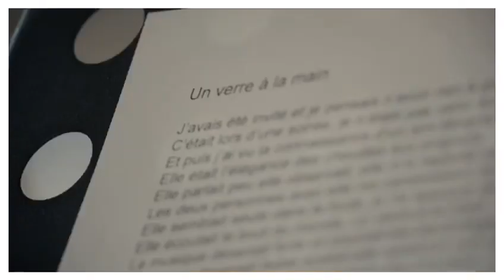Teaser MESDAMES : « Un verre à la main » en duo avec Laura Smet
inclus dans l'album MESDAMES,  sortie le 11septembre
Produit par Jean-Rachid
Images/Montage par : Timothée Hilst (Slo-Slo Creative Agency)